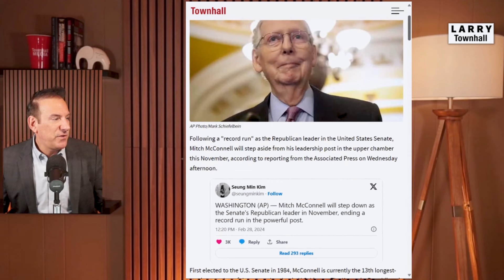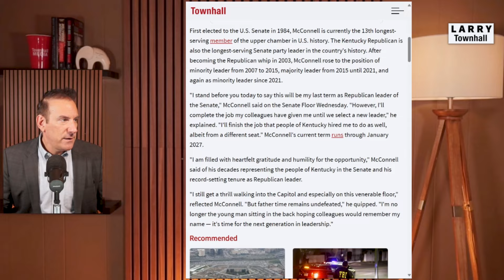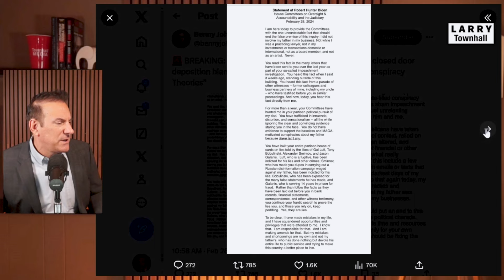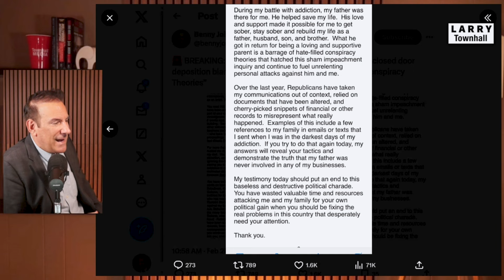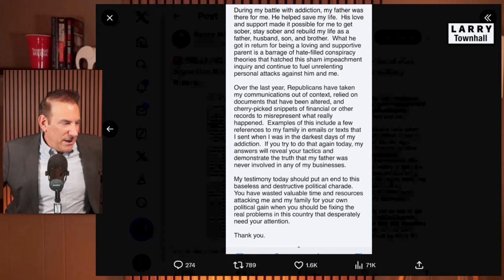DEMOCRAT DOOMSDAY: Hunter, Fani, & 'The Big Guy!' | Larry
On this full episode of LARRY, we discuss the BREAKING NEWS of Mitch McConnell's resignation announcement, Joe Biden's surprise visit to Walter Reed Hospital, Hunter's facedown against Republican lawmakers, Fani Willis' impending demise, taxpayer funds to terror related groups, and MUCH, much more!

0:00 Intro
1:24 Mitch McConnell RESIGNS!
12:59 Biden's HOSPITAL VISIT!
26:57 Fani's Case IMPLODES AGAIN!
46:32 Hunter Biden TESTIFIES!
1:09:48 Biden FUNDS TERROR!
1:22:44 Outro